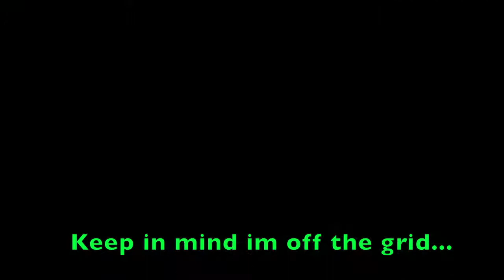GTA 5: Wasted 2